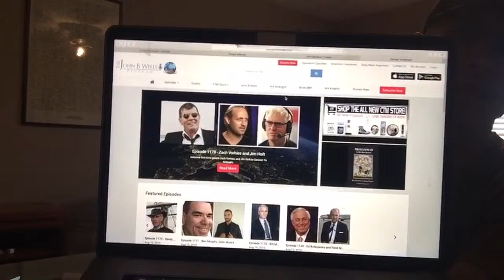Appearing on Caravan to Midnight with John B Wells.